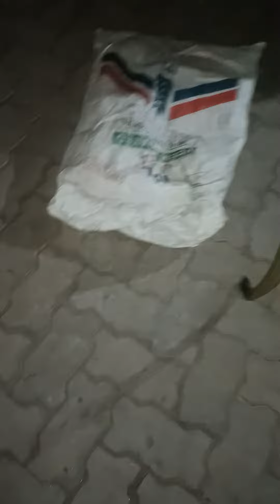black cobra snake rescue 😱😱😱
Sambalpur 💞👏👑🎁